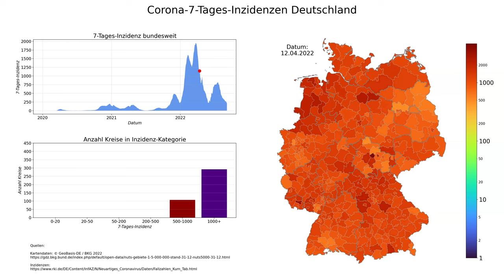Corona 7-Tages-Inzidenzen Deutschland (Stand 05.09.2022), animierte Karte im zeitlichen Verlauf